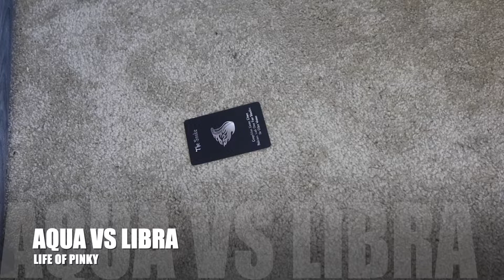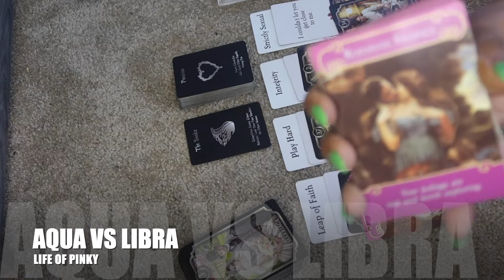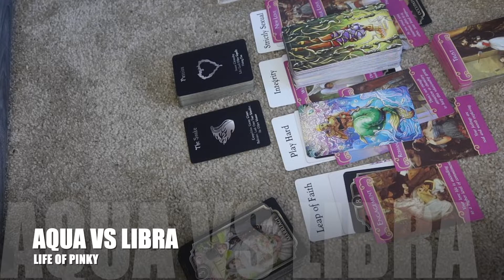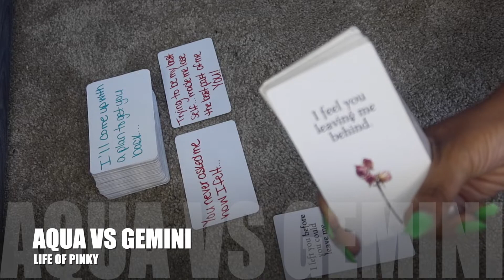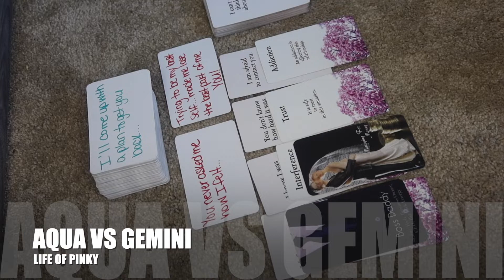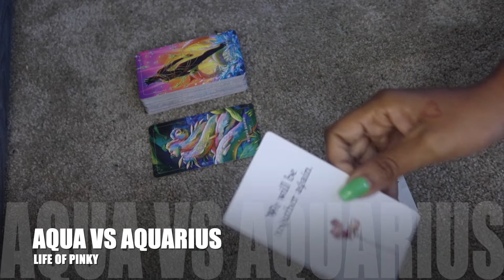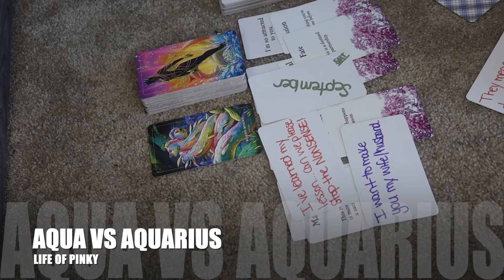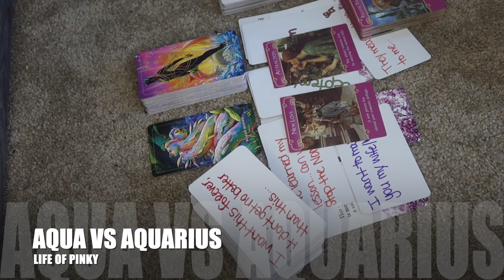AQUARIUS ♒️ | DEALING WITH AN AIR SIGNS-"ARE WE DONE?" *TIMESTAMPS*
Today's Video: AQUARIUS  ♒️ | DEALING WITH AN AIR SIGNS-"ARE WE DONE?" *TIMESTAMPS*

LIBRA: 00:49-13:11
GEMINI: 13:12-23:51
AQUARIUS: 23:52-36:21

ANNOUNCEMENTS !!